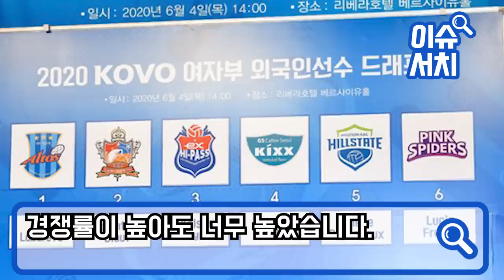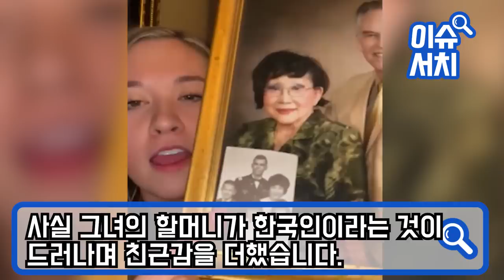“한국에 그대로 돌려 줄거에요”된 외국인 용병한으 시돌온다는 이유밝혀자 텝들눈물바다 된 이유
“한국에 그대로 돌려 줄거에요”
한국에서 방출된 외국인 용병
한국으로 꼭 다시 돌아온다는
이유 밝혀지자 스텝들 눈물 바다 된 이유